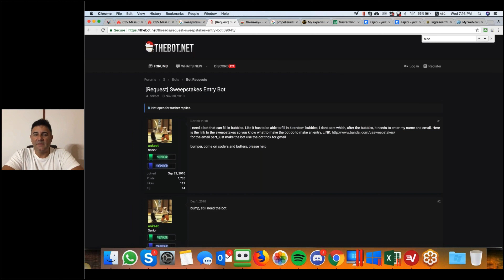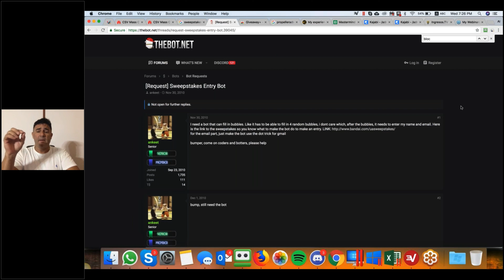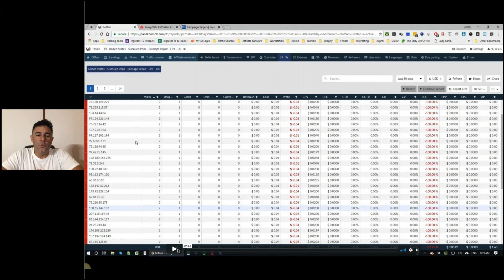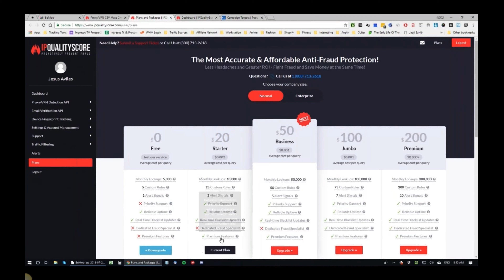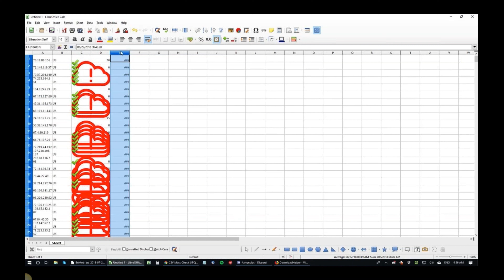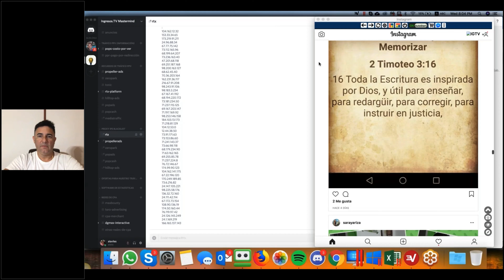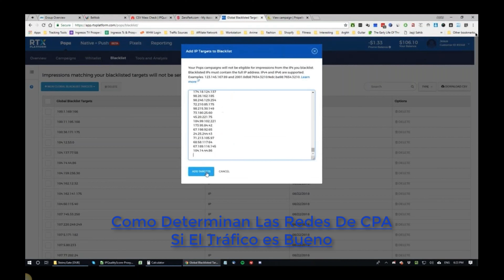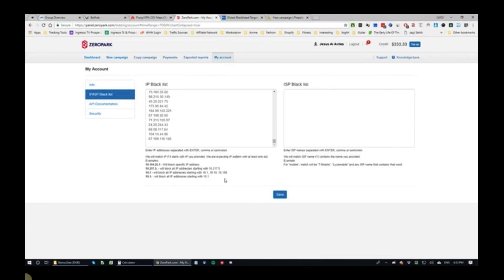Como Evitar Que Las Redes De CPA Suspendan Sus Cuentas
Lo primero que debe hacer es ponerse en contacto con la red de CPA. Averigüe por qué se suspendió su cuenta y si hay algo que pueda hacer para evitar que esto vuelva a suceder.

Asegúrese de seguir todas las reglas y directrices de la red de CPA. Si no está seguro de qué reglas existen, póngase en contacto con la red de CPA y pida que se le envíen por escrito. Asegúrese de leer y entender todas las reglas antes de comenzar a promocionar los productos de la red de CPA.

Finalmente, asegúrese de mantener un buen historial de pago. Si no paga a tiempo sus cuotas mensuales, es posible que la red de CPA le suspenda la cuenta. Asegúrese de pagar a tiempo todas sus cuotas y de mantener un buen historial de pago.

Este video ayudará a que no seas baneado (suspendido) en las diferentes redes de CPA. Por hacer algo que no estaba permitido y no sabías.  Pero también te mostraré que hacer si compras tráfico y haces algo que no estaba permitido.

Estaremos hablando de herramientas como IP QualityScore, Bemob y como al Aviles en Latinos CPA Network te puedes ayudar a que tu negocio de CPA crezca saludablemente.